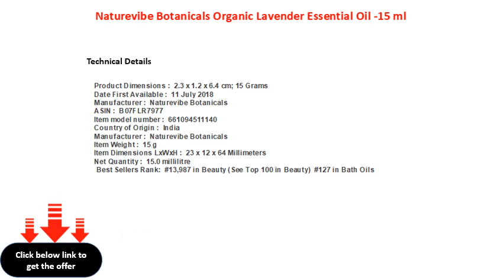Naturevibe Botanicals Organic Lavender Essential Oil 15 ml